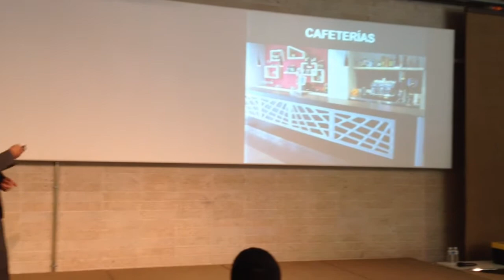tureforma.org. Talleres Madrid 2014. Fustecma2